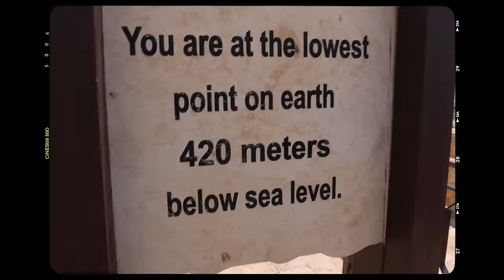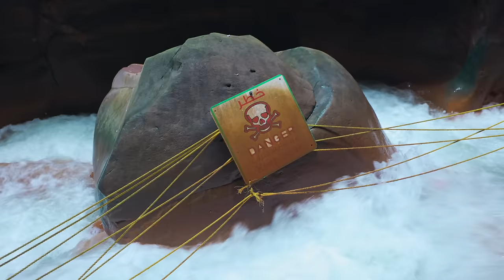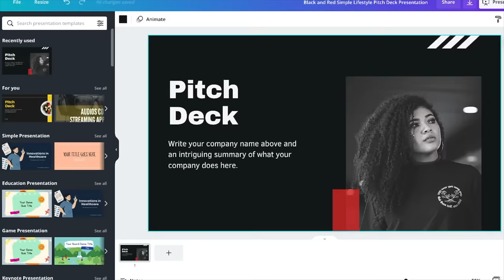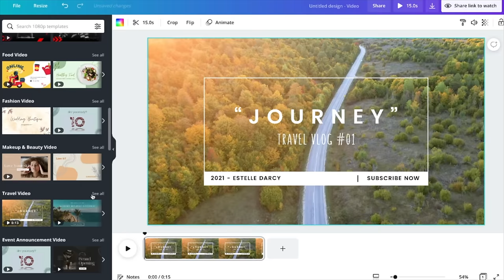WATER YOU CAN'T SINK IN? (Dead Sea Jordan)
We experienced swimming in the Dead Sea in Jordan, the lowest point of earth and we went canyoning in Wadi Mujib. This is why you must travel Jordan. Try Canva for 45 days Free